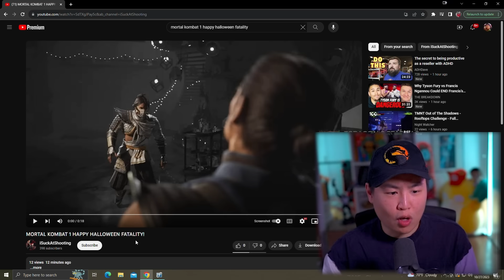*OVER $10 FOR A FATALTIY!?* MORTAL KOMBAT 1 - NEW Halloween Fatality... [REACTION]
*OVER $10 FOR A FATALTIY!?* MORTAL KOMBAT 1 - NEW Halloween Fatality... [REACTION]  | unCAGEDgamez

In this video we talk about the NEW Halloween Fatality you can buy in the Mortal Kombat 1 Premium shop... Anyways I hope you guys enjoy the video.